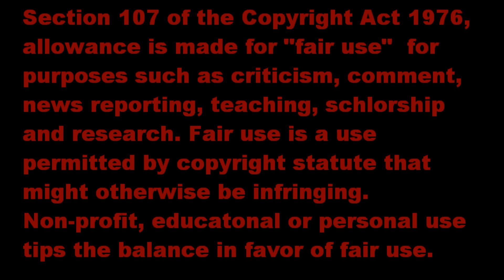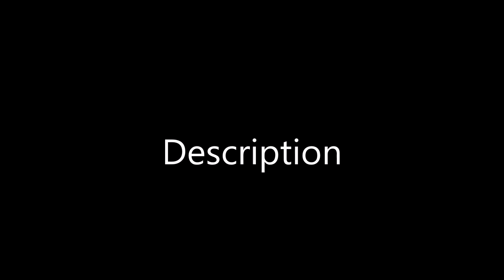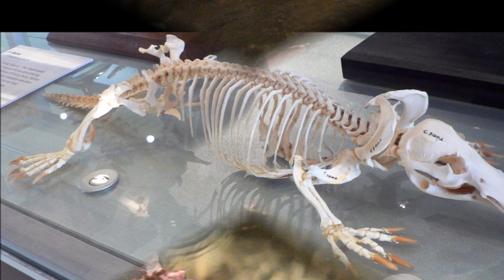Monotremes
This is a short documentary on Monotremes a group of egg-laying mammals. This is the first half to a documentary on Monotremes and treeshrews.